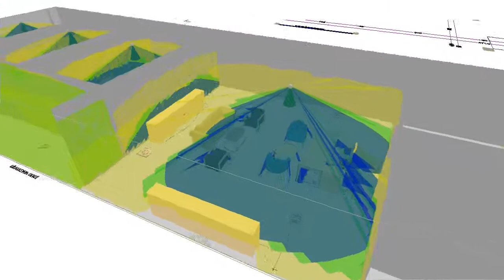IRMAK OYUNCAK ÜRETİM FABRİKASI 3 KAT STEINEL SENSÖR ALGILAMA YÜCE ÖZGÜN